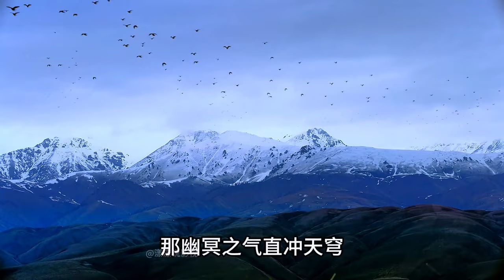曲妮用生命作为代价，激怒全城百姓围攻宁缺#将夜